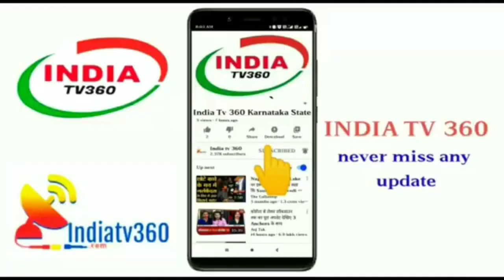TheDcv thanx to India tv 360&Aira news ye sab aap sab ki waja se ho paya he bhot sabhi ko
hum aap sabhi ke abhari he ap sab hamain bhot karte ho news chanell's ko bhot bhot thanx AIRA NEWS INDIA TV 360 OR B NEWS CHANNEL HE JO KI BOHOT SUPPORT KARE RHE SABHI KA ABHAR DHANYVAD FROM THE DCV

A team work Group of Dhampur Comedy Vines
Director : Ashish Joshi
WRITER/EDITOR : RITIK JOSHI SUSHANT PRAKASH JOSHI
Starring Names : Sunny joshi
                               Sushant Prakash Joshi ( भगत सिंह )
                               Ritik Joshi
                               Kunal Joshi
                               Aditya Joshi
                               Satyam Joshi
                               Deepanshu Joshi
                               Aditya Joshi
                               Anmol Joshi
                               Little Joshi
SUPPORT BY   : THE DCV TEAM
YOUTUBE CHANNEL NAME : THE DCV (DHAMPUR COMEDY VINES)
FACEBOOK PAGE NAME : THE DCV
INSTGRAM : THE DCV